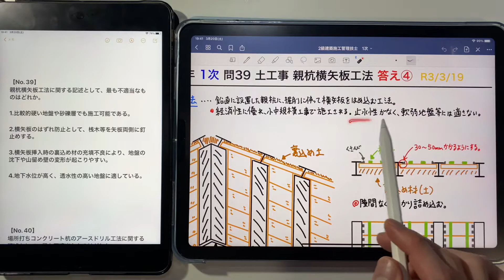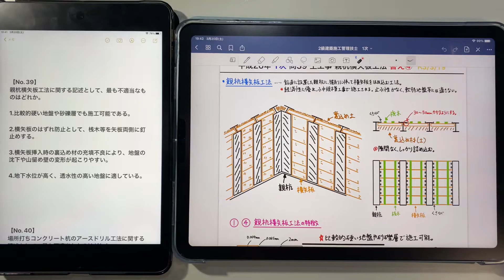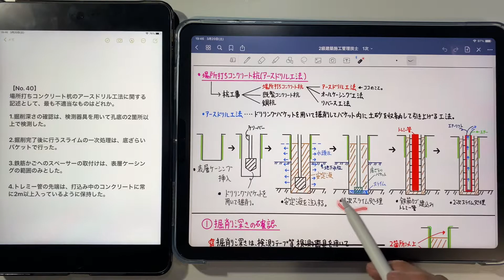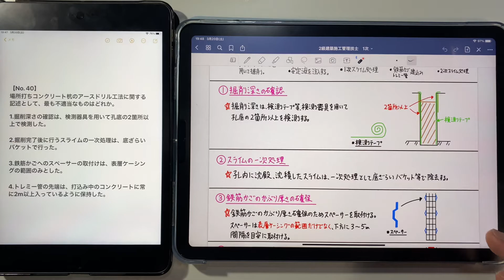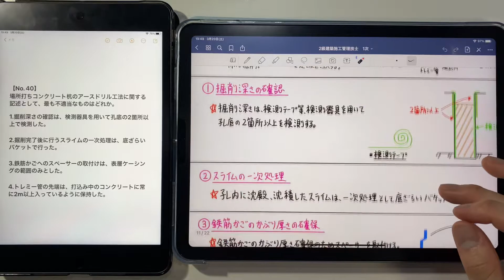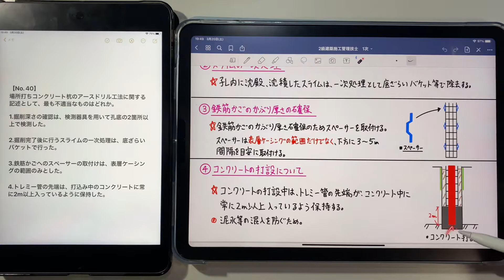【2014年(平成26年)問39問・40番 親杭横矢板工法/アースドリル工法 第3章 躯体工事】2級建築施工管理技士 1次(旧学科)試験 過去問 解説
【No. 39】
親杭横矢板工法に関する記述として、最も不適当なものはどれか。

1.比較的硬い地盤や砂礫層でも施工可能である。

2.横矢板のはずれ防止として、桟木等を矢板両側に釘止めする。

3.横矢板挿入時の裏込め材の充填不良により、地盤の沈下や山留め壁の変形が起こりやすい。

4.地下水位が高く、透水性の高い地盤に適している。

【No. 40】
場所打ちコンクリート杭のアースドリル工法に関する記述として、最も不適当なものはどれか。

1.掘削深さの確認は、検測器具を用いて孔底の2箇所以上で検測した。

2.掘削完了後に行うスライムの一次処理は、底ざらいバケットで行った。

3.鉄筋かごへのスペーサーの取付けは、表層ケーシングの範囲のみとした。

4.トレミー管の先端は、打込み中のコンクリートに常に2m以上入っているように保持した。